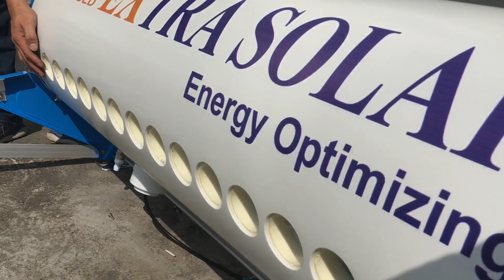Chuyên lắp đặt máy nước nóng năng lượng mặt trời, điều hòa không khí,LH 0906134447